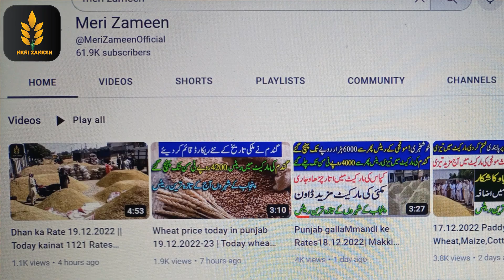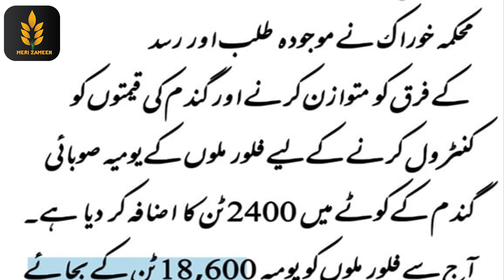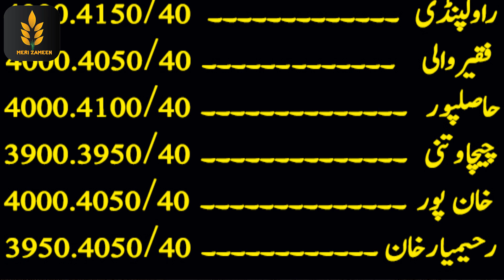Gandum rate today 2023 | Wheat rate today punjab |Wheat price today punjab |Ghalla Mandi rates